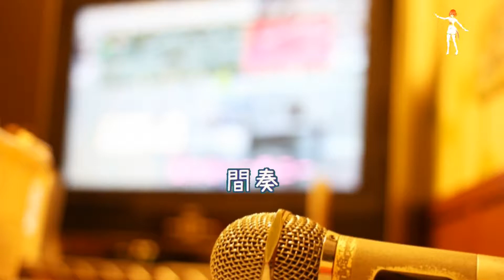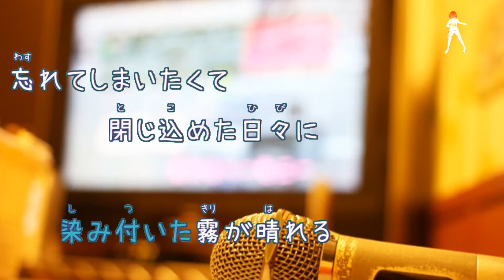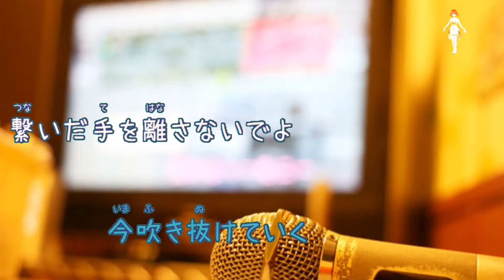夜に駆ける YOASOBI [歌える音源] (歌詞あり offvocal ガイドメロディーなし Ayase 2019年 オフボーカル 家カラ karaoke)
配信限定シングル。
キー：C m-B m-D m(転調あり)。メロディー楽譜なし。

2019年12月15日発売。

作詞：Ayase　作曲：Ayase

音楽素材